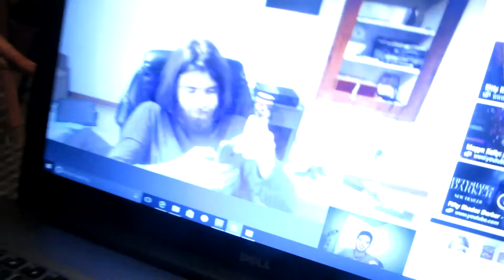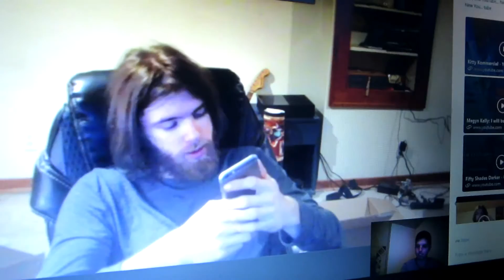I CRINGED AT THAT